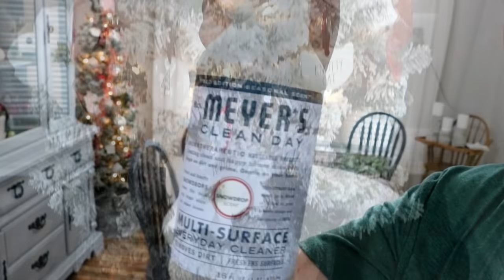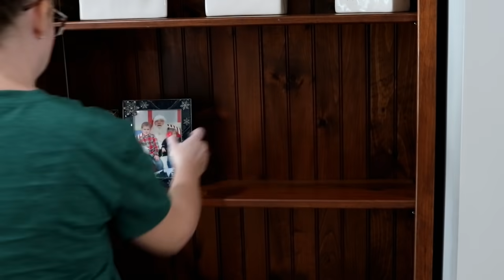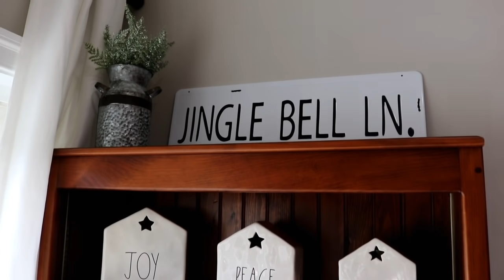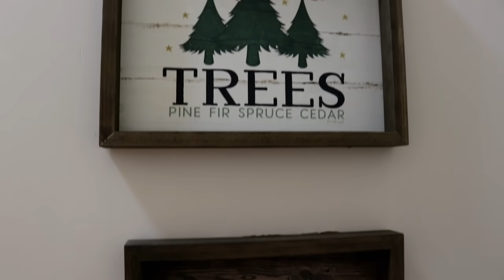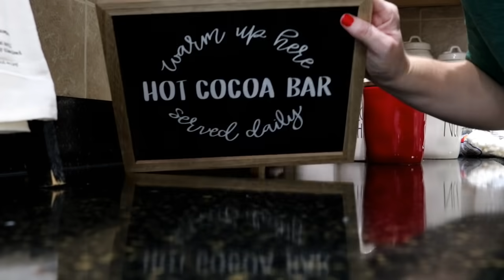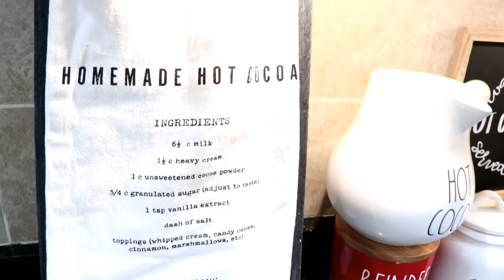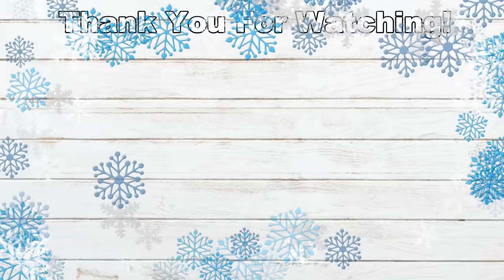Decorating My New House for Christmas! Clean & Decorate With Me for Christmas 2020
Decorating My New House for Christmas! Clean & Decorate With Me for Christmas 2020 Christmas House Transformation
It's the most wonderful time of the year! I am sharing with you my Christmas Decorating Extravaganza! I am decorating my new house for Christmas. I had so much fun decking halls of my new house. So much glitter and ribbon and fun! It really helps my channel out! Thank you for always being supportive ! I appreciate You!

My Christmas Tshirt

BISSELLProHeat 2X Revolution Max Clean Pet Pro Full-Size Carpet Cleaner
Bagotte cordless stick vacuum
Oh Yuk Jetted Tub Cleaner :Oh Yuk Jetted Tub Cleaner
Dyson V7 Animal Vac Extra
Handheld Dyson
Mops Socks
Spin Mop
Steam Mop